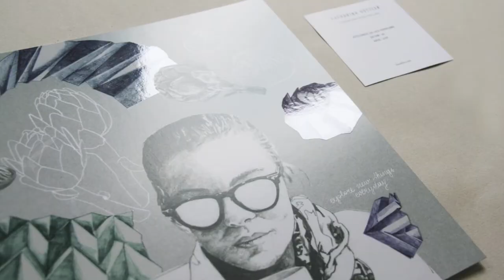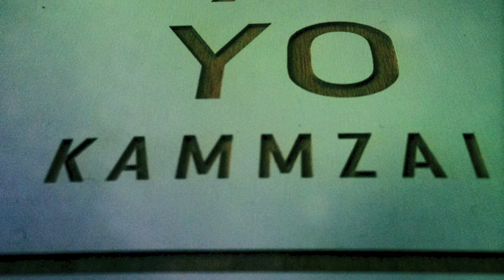aYo TRIBE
A YO KAMMZAI - art for the people